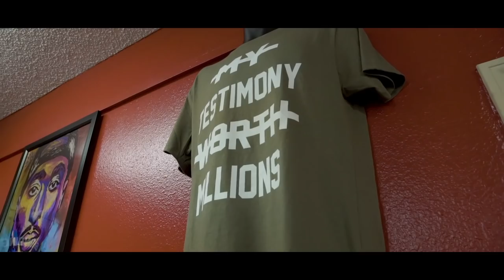Terri Cherry x Kuna Da Fool - Messy (Music Video) Shot